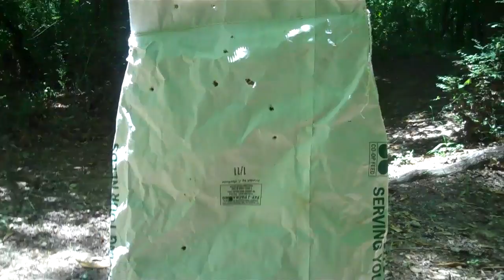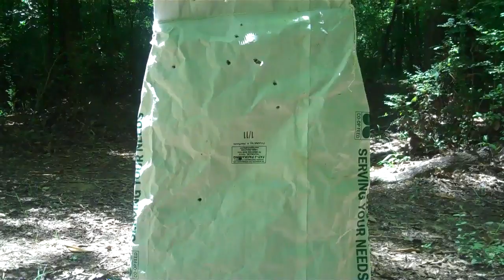ruger p85 9mm at 40 yards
after turning the camera off i recounted and only round 10 who knows haha